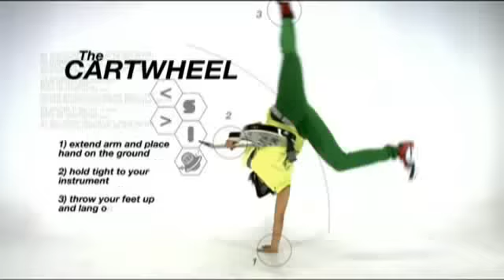Sandwich - Procrastinator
debut single off of the new Sandwich album, "S Marks The Spot"
directed by quark henares
lensed by ja tadena
designed by christina dy
art directed by gino nacianceno
styled by jeck cogama and hannah kim
edited and graded by edsel abesames
motion graphics by nico puertollano
line produced by mads adrias
housed by furball
produced by emi records